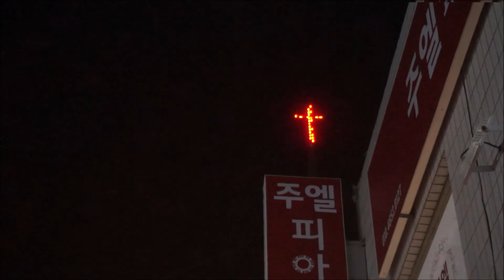Jiheun - My Bloody Tsundere (non-official music video)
Felt like I had to put out something

Lyrics
pretty brazilian photography major boys
who say they listen to Dylan
can eat their hearts out
tried to dress em' down
with a shitty haiku in a poetry course
this ambiguity isn't fun anymore
well, i'm just trying to learn something from all these corny people
my friends say that I could learn something from him